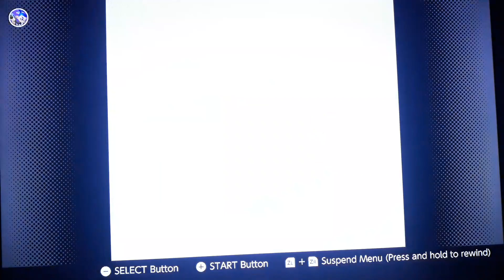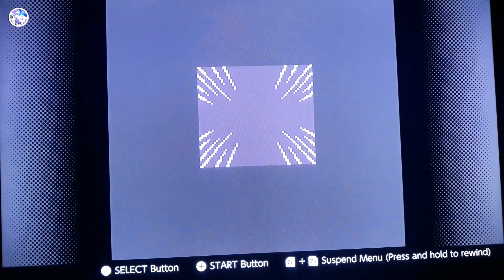Wario Land 3 Playthrough#4